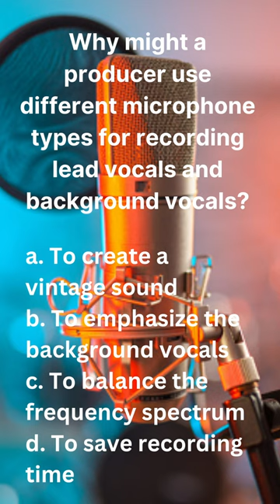Why use different mics for the main singer & backup vocals in recording?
Producers often use different microphone types for recording lead vocals and background vocals due to the unique characteristics and requirements of each role in a musical arrangement. Here are some reasons why different microphone types might be chosen:

Capturing Nuances and Details:

Lead vocals are typically the focal point of a song, and capturing the nuances and details of the lead singer's voice is crucial. A high-quality and sensitive microphone can help capture the subtleties and dynamics of the lead vocalist's performance.
Background vocals, on the other hand, may not require the same level of detail. Using a different microphone for background vocals can help achieve a balanced and cohesive blend without emphasizing every nuance.
Frequency Response:

Different microphones have varying frequency response characteristics. Lead vocals often benefit from a microphone that emphasizes clarity and presence in the mid to high-frequency range, ensuring that the singer's voice stands out in the mix.
Background vocals may benefit from microphones that have a more balanced frequency response, capturing a broader range of frequencies to blend smoothly with the lead vocals and other elements in the mix.
Polar Patterns:

The polar pattern of a microphone determines its sensitivity to sound from different directions. For lead vocals, a cardioid or supercardioid pattern is often preferred to focus on the singer and minimize background noise.
Background vocals might be recorded using microphones with different polar patterns, such as omnidirectional or figure-8, to capture a wider sound field and the surrounding ambiance, adding depth to the overall vocal arrangement.
Handling Different Volumes:

Lead vocals may require a microphone that can handle a wide dynamic range, especially if the singer has powerful moments in the performance. Microphones with good transient response and high SPL (Sound Pressure Level) handling can be beneficial.
Background vocals, which often involve harmonies and supportive elements, may not require the same level of SPL handling. Using a microphone that suits the dynamic range of background vocals can help maintain a balanced mix.
Aesthetic Considerations:

Lead vocals are the centerpiece of a song, and the choice of microphone can contribute to the overall sonic character and vibe. Producers may choose a microphone with a specific tonal coloration or vintage character that complements the lead singer's style.
Background vocals, being a supporting element, may be recorded with microphones that focus more on transparency and accuracy to blend seamlessly into the mix without drawing too much attention to themselves.
In summary, the choice of microphones for lead and background vocals is often a strategic decision to ensure that each element serves its role in the mix effectively and contributes to the desired sonic palette of the recording.